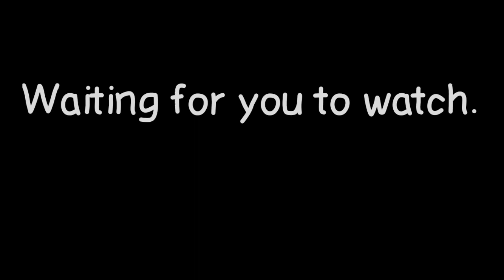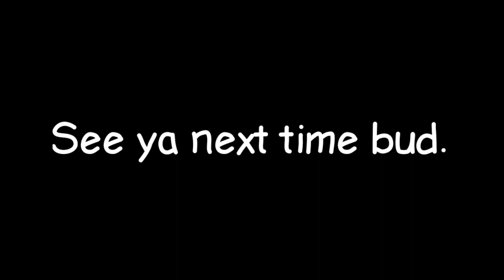(OFFICIALLY OFFICIAL ORIGINAL) Kromarz Channel Trailer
Hello! this is my channel trailer for my new (and cool) channel, I Hope in the future i can make you entertained and laugh because that's all i have ever wanted.

See ya in the future!